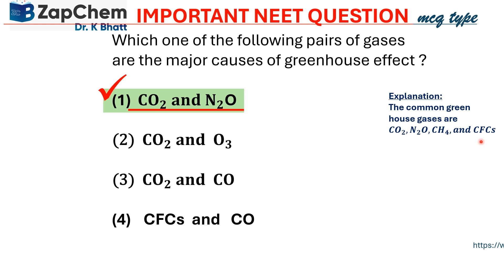CHEMISTRY viralvideo environmentalscience greenhouseeffect biochemistry neet cbse12 isc